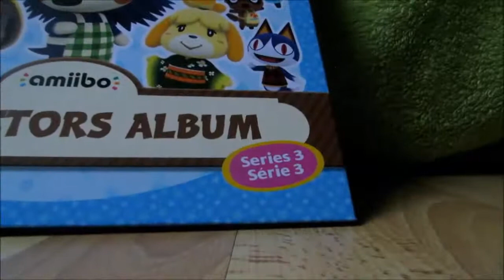Présentation de mes Amiibos Nintendo ! #2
Voila la suite de ma présentation de mes Amiibos Nintendo !
Plein de bouilles craquantes sont là pour vous faire craquer ! xD

Merci pour les 104 abonnés et tout vos commentaires gentils dans ma dernière vidéo :D